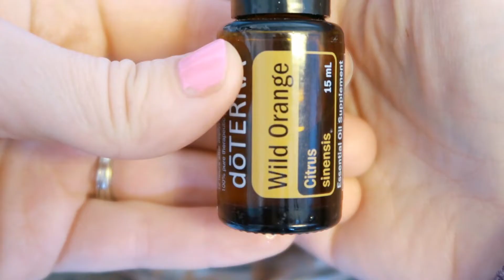Terry's Chocolate Orange How It's Made (DIY) | Unique Chocolate Desserts and Gift Ideas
CAMERA I USE:
Canon Powershot G7X mark ii

OTHER VIDEO TUTORIALS YOU MAY LIKE